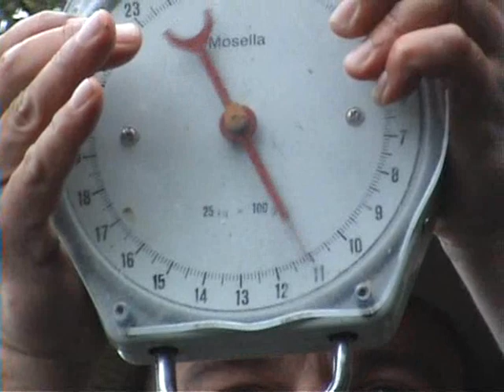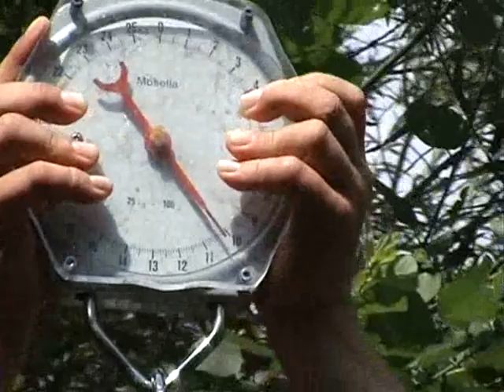carpfishing in the north !!! Part 3